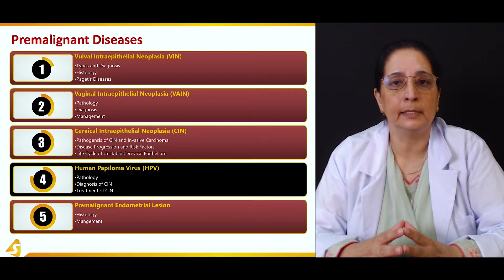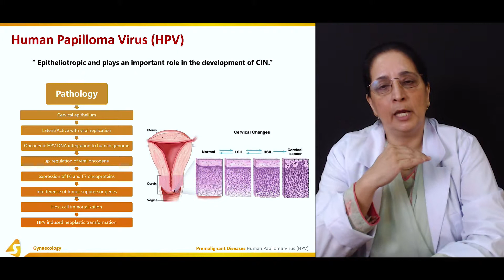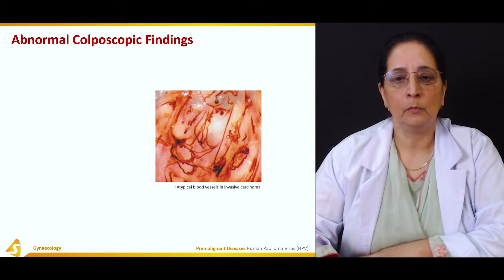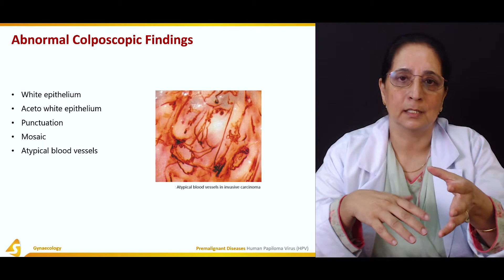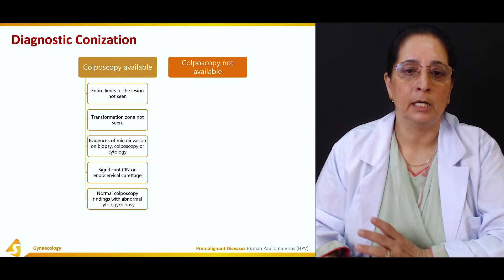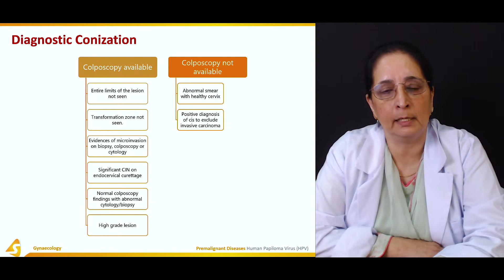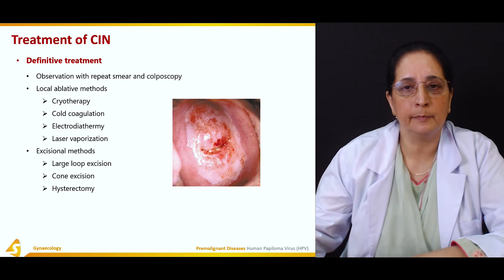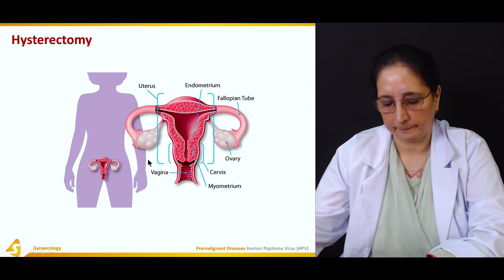Premalignant Diseases | Human Papiloma Virus (HPV) | Medical Student Education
🎉 Welcome to our lecture on Premalignant Diseases! 🎉 In this video, Dr. Saima Mushtaq explains various premalignant conditions, their pathology, and management. 🌟

▬ 🔬 Vulval Intraepithelial Neoplasia (VIN) 🔬 ▬▬▬▬▬▬▬▬▬▬
🟡 Introduction to VIN
🟡 Diagnosis and histology
🟡 Surgical methods
🟡 Paget’s disease 🧬

▬ 📚 Vaginal Intraepithelial Neoplasia (VAIN) 📚 ▬▬▬▬▬▬▬▬▬▬
🟠 Oncogenic HPV as etiologic agent
🟠 Pathology, diagnosis, and management 🩺

▬ ✨ Cervical Intraepithelial Neoplasia (CIN) ✨ ▬▬▬▬▬▬▬▬▬▬
🔵 Introduction and disease progression
🔵 Pathogenesis and risk factors
🔵 Life cycle of cervical epithelium 🌐

▬ 👩‍🔬 Human Papillomavirus (HPV) 👨‍🔬 ▬▬▬▬▬▬▬▬▬▬
⚫️ Overview and pathology
⚫️ Diagnosis and treatment of CIN
⚫️ Abnormal colposcopic findings and diagnostic conization 💊

▬ 💡 Premalignant Endometrial Lesion 💡 ▬▬▬▬▬▬▬▬▬▬
🟤 Explanation, risk, and protective factors
🟤 Histology and management 🧪